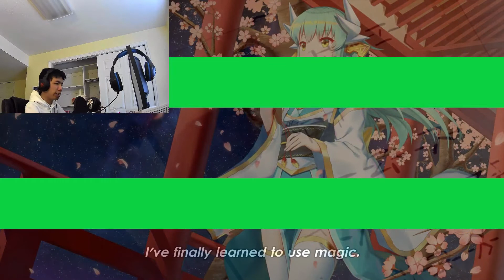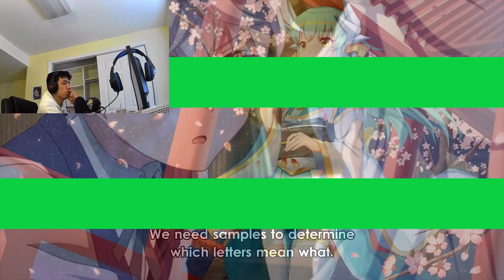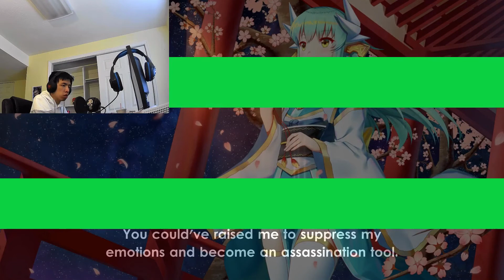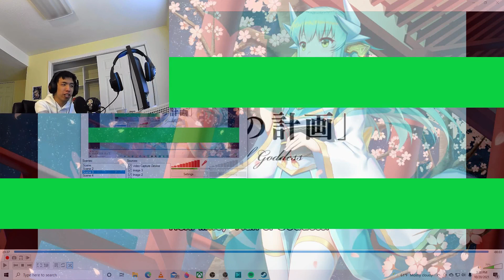Sekai Saikou no Ansatsusha Isekai Kizoku ni Tensei suru Episode 3 Live Reaction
Tuatha de family: able to afford a huge mansion & a magic teacher for their son
Also the Tuatha de family: can't afford to get their windows fixed